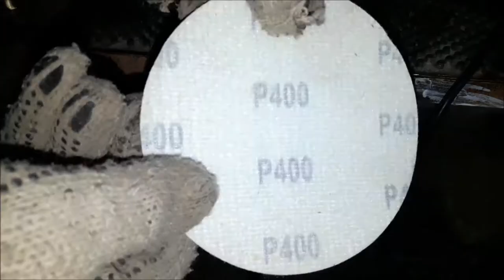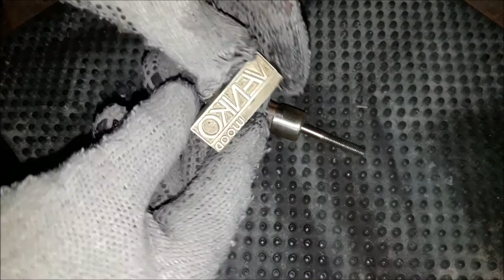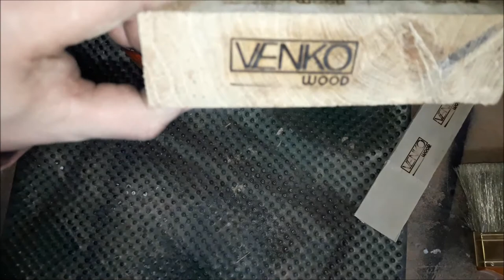Термоштамп - горячий штамп и ручка к нему | Hotstamp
Здесь собраны все мои идеи и проэкты.